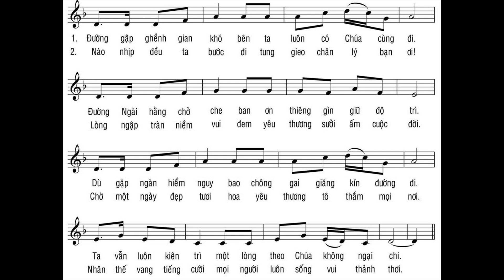Nào mau anh em ta đi về muôn hướng, cùng nhau đem Tin vui đến mọi nẻo đường Truyền loan cho muôn dâ